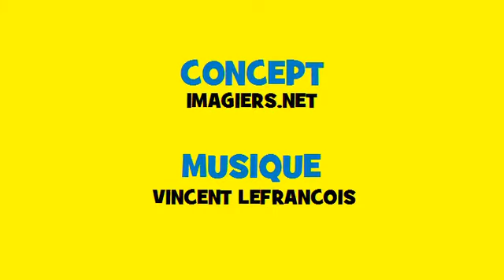Französisch Musik Konjugation Soul # Verb = lire